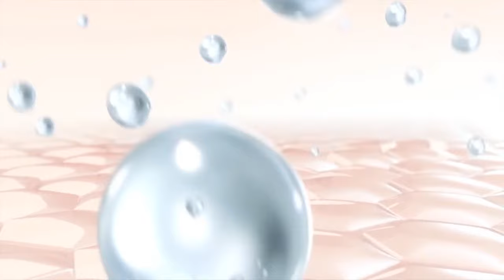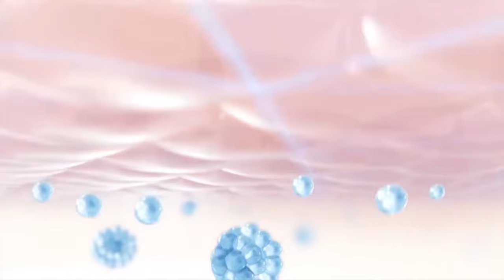DESTA MEDIA | ይከኣሎ ተከስት - yikealo ይከኣሎ tv - ቃልስና ንፍትሒ ኣብ ዩቱብ ገንዘብ ንምእካብ ተተሓሒዙ እዩ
🌟ከምቲ ልሙድ መደብና ብቀጥታ ካብ ናይ ደስታ ሚድያ ዩቱብ ፔጅን እዩ ክከውን ሳብስክራይብ ብምግባር ስድራቤት ኩኑ::

ደስታ ሚድያ ዝቀርቡ መደባትና ኩሉ ሰብ ብነጻ ሓሳቡ ዘፍስሰሉ መድረክ እዩ::

ጋዜጠኛ
ሜሪማግደላን ደበሳይ